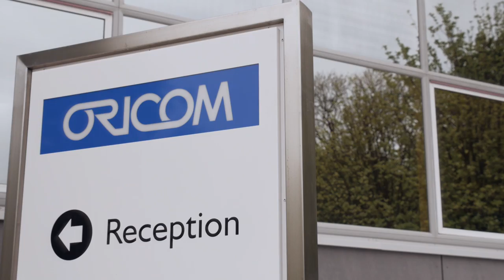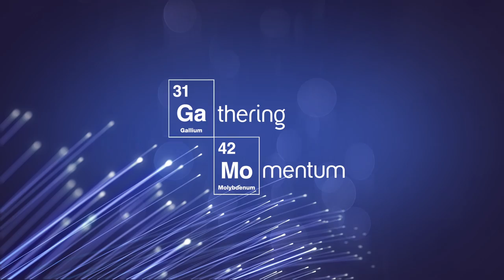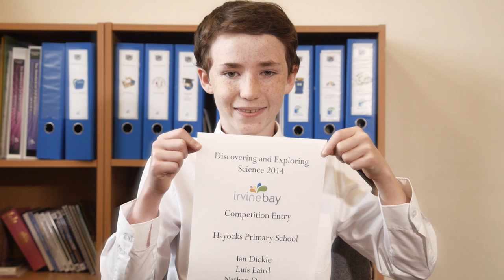Irvine Bay - realising the potential of life sciences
i3, Irvine's Enterprise Area is set to make a vital contribution to the growth of the life sciences sector in Scotland, attracting investment and jobs to Irvine Bay and North Ayrshire.